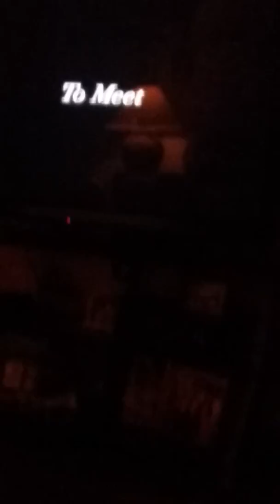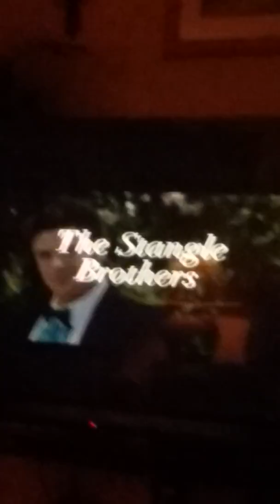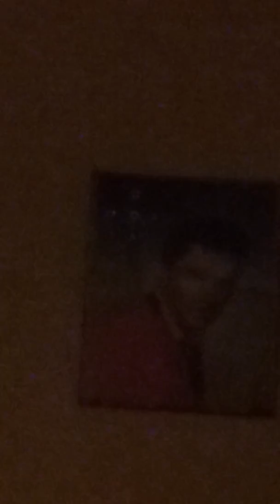Nothing to eat OMG